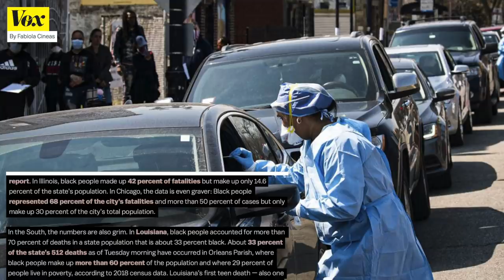COVID-19 is Disproportionately Taking Black Lives, Data Shows